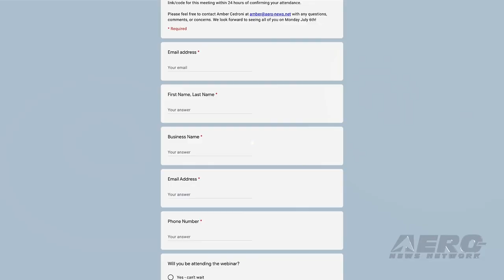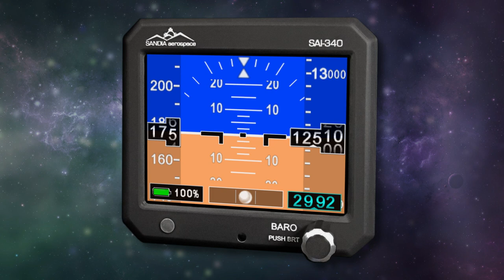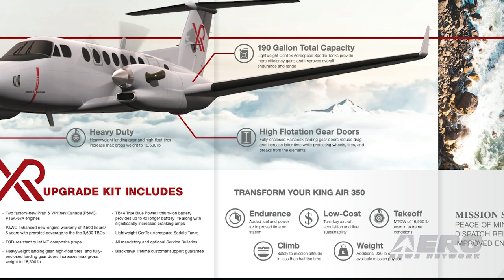Airborne 07.03.20: Icon Sued, NBAA-BACE Cancelled, Fatal F-16 Crash, 'Road To Recovery' Webinar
Also: Kodiak Care, 200th Gulfstream G280, King Air 350 Upgrade, Airbus To Fire A Lot Of People

Details are still being carefully researched but ANN has confirmed that former Icon Aircraft CEO and self-described industry visionary, Kirk Hawkins, has sued the company... while the (now) former President/COO Thomas Wieners has departed the scene with practically zero acknowledgement from the company (who have failed to return calls). A June 26th lawsuit filed by Hawkins names ICON AIRCRAFT, and a number of foriegn companies as well as some unnamed parties as the defendants in a complaint alleging: (1) Breach of Contract; (2) Breach of the Covenant of Good Faith and Fair Dealing; (3) Intentional Misrepresentation; (4) Retaliation; (5) Tortious Interference with Prospective Economic Advantage; and (6) Declaratory Judgment. NBAA has JUST announced the cancellation of its 2020 Business Aviation Convention & Exhibition (NBAA-BACE), which was scheduled to take place in Orlando, FL, Oct. 6-8. The cancellation is based on clear guidance from public health officials at all levels of government addressing the unique, complex COVID-19 related challenges associated with large indoor venues. For example, the Florida Department of Health has recently issued an advisory recommending that individuals avoid participation in gatherings of more than 50 people. Join Us This Monday For ANN’s 'Road To Recovery' Webinar! The Aero-News Network and AeroPReneuer team is here to get you through the COVID-19 slump and help you map out your plan to a successful and profitable summer! We will be discussing all of the sales and marketing tactics we use to bring success to our clients, as well as a roadmap on how to implement these actions on a lean (or non-existent) budget. So... we have developed a webinar to help you plan the next step in your business strategies. All this -- and MORE in today's episode of Airborne!!!

Friday, July 3rd, 2020... Presented by Aero-TV veteran videographer and Airborne Host Sophie Hurlock. Sophie is supported by ANN Chief Videographer Nathan Cremisino, as well as ANN CEO/Editor-In-Chief Jim Campbell.

Get Comprehensive, Real-Time, 24/7 coverage of the latest aviation and aerospace stories anytime, at aero-news.net. And be sure to join us again tomorrow, for the next edition of "Airborne Unlimited" here on Aero-TV.